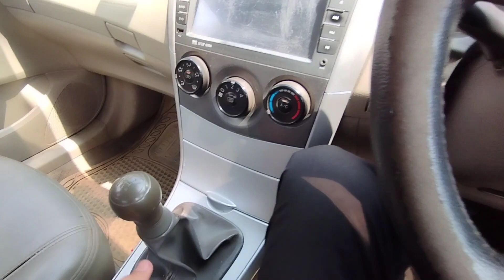AT PACKAGES MALL •|• SHAH G •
•   Share. if you like
                     •   Comment .if you want to support us.